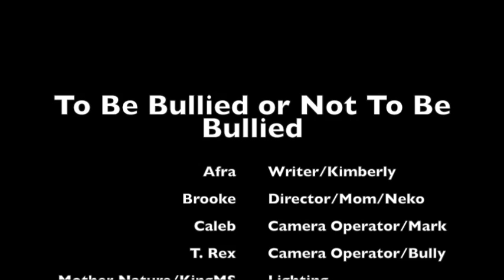To Be Bullied or Not To Be Bullied